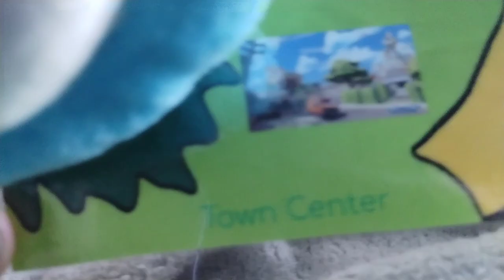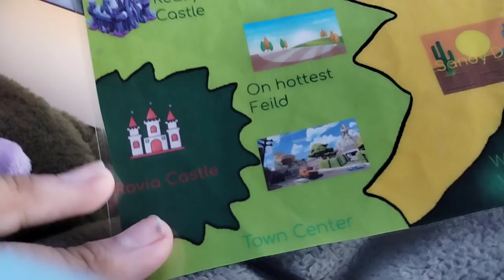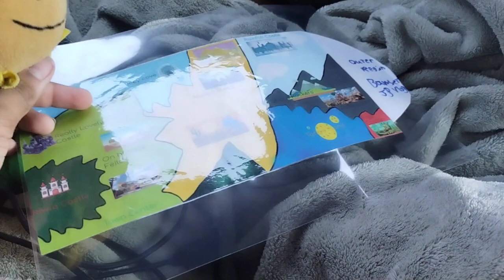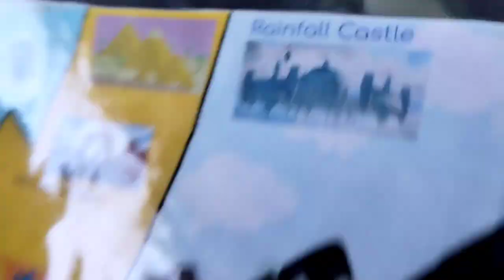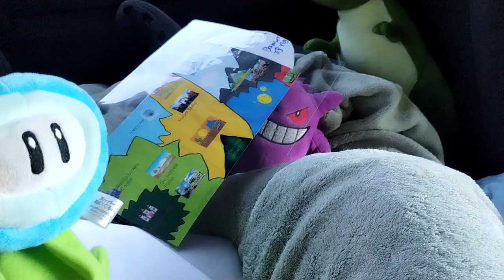Magnet Shroom Adventure: Town Center